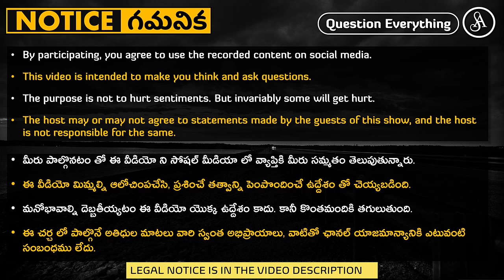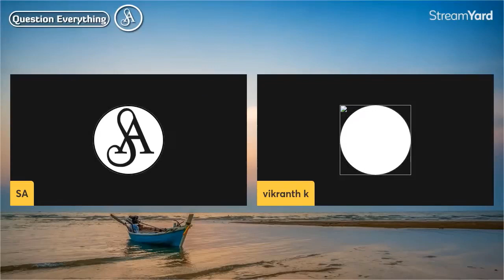జనల మూర్ఖ భక్తి ని అడ్డం పెట్టుకుని తిక్క సినిమాలు వస్తున్నాయి